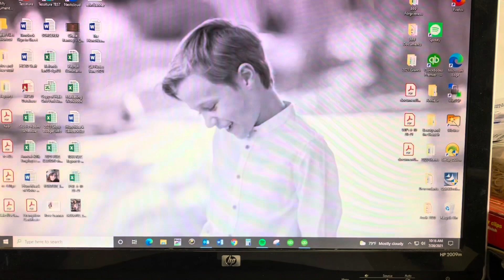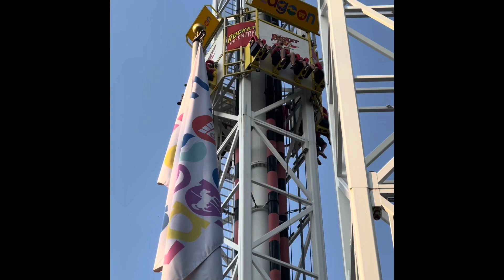Having a Boy - Year 8